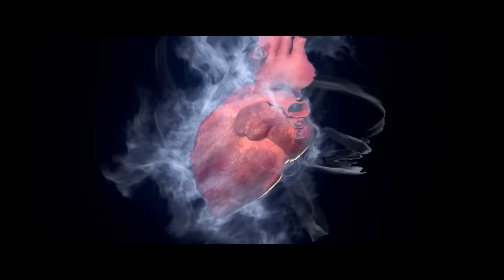📍火毒攻身！萧炎内院试炼夺取陨落心炎的力量！【MULTI SUB】|斗破苍穹年番14-26 Battle Through the Heavens |Chinese Animation Donghua